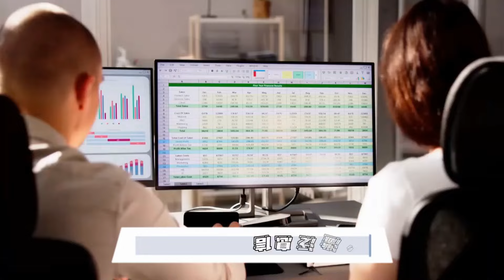布魯克·羅林斯的農業新時代：特朗普的挑戰與機遇；羅林斯的背景讓她成為農業部長的最佳人選；農業部長的任務繁重且充滿挑戰：世界人物20241124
大家好！歡迎來到我們的世界人物節目！今天我們要深入探討一位極具爭議性的人物——布魯克·羅林斯，特朗普選擇的農業部長。想知道她的背景和特朗普為何選擇她嗎？羅林斯不僅是農業律師，還是特朗普的老部下，曾在白宮擔任國內政策主任，這使她在農業政策方面擁有豐富的經驗。

農業部是一個影響深遠的機構，涵蓋了從食品安全到農民支持計劃等多個方面，羅林斯的任命將直接影響美國農業和消費者的生活。特朗普在競選期間雖然對農業政策的具體細節避而不談，但面對國內外貿易緊張局勢，羅林斯將面臨巨大的挑戰和責任。

此外，特朗普還在勞工部門做出了另一項引人注目的任命，選擇了洛里·查韋斯-德雷默作為勞工部長，這位女眾議員獲得了工會成員的支持，這在過去是民主黨的核心選民。這一變化顯示了共和黨在工會選民中逐漸擴大的影響力，這又將如何影響美國的勞工政策？

總之，不論是羅林斯的農業部長職位還是查韋斯-德雷默的勞工部長任命，都將在特朗普的第二任期中引發一系列變革與挑戰。我們將密切關注他們的政策動向以及可能帶來的影響。請大家繼續收看詳細內容！